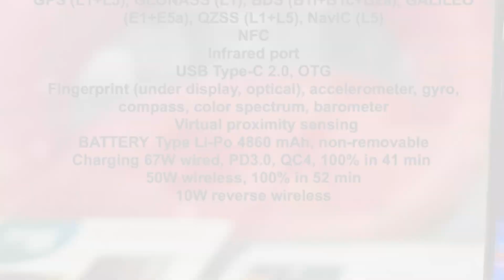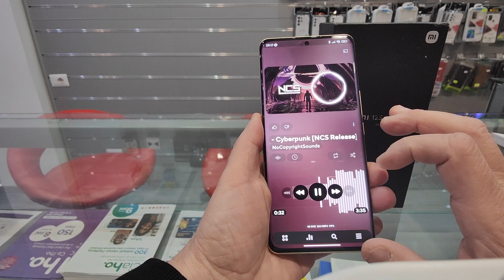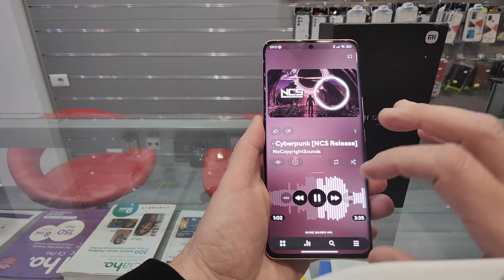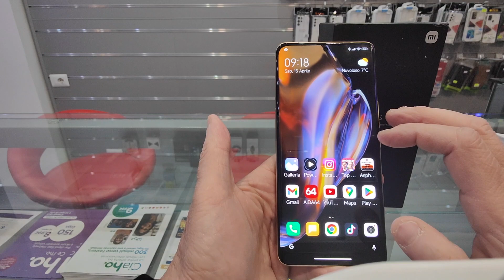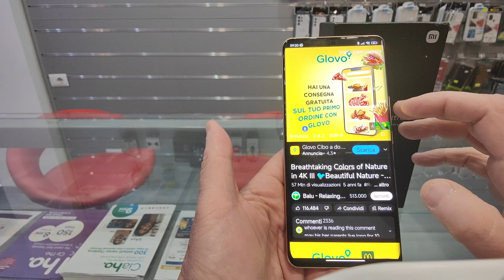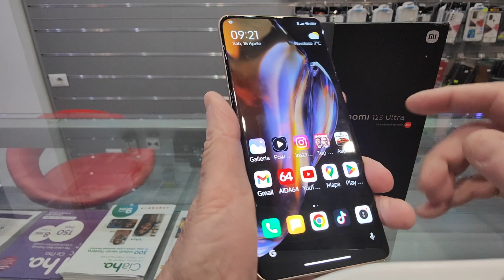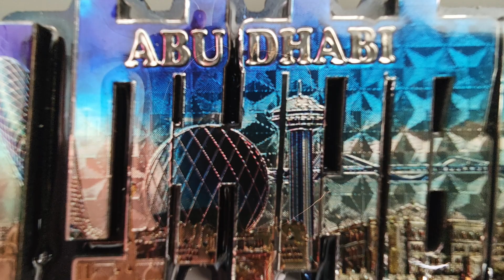Xiaomi 12s Ultra una Reflex che telefona